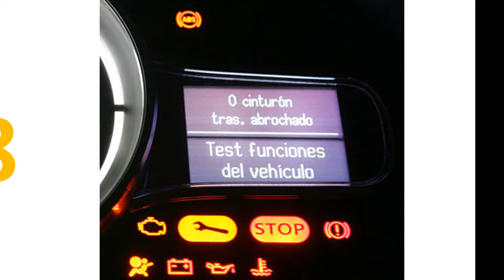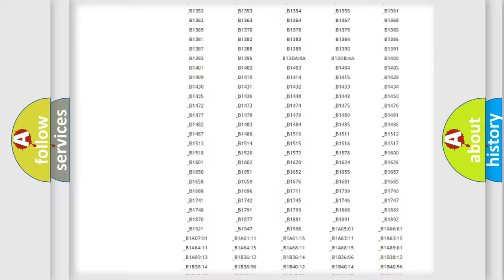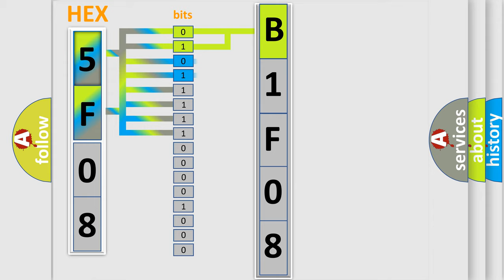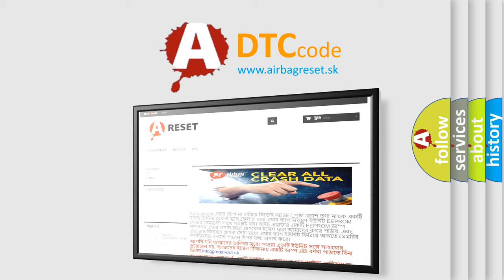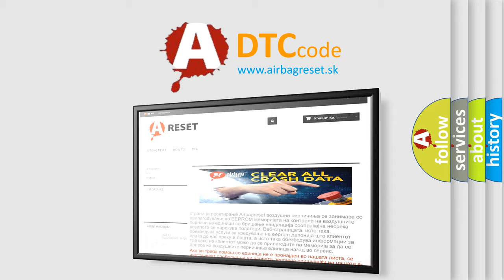DTC Jeep B1F08 Short Explanation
Contents:
0:21 Basic DTC analysis according to OBD2 protocol standard.
1:48 Insight into programming
2:58 A diagnostically understandable description of the Diagnostic Trouble Code
3:05 Basic error definition

Make:
Jeep
Code:
B1F08
Definition:
Line Pressure Solenoid System (Short to power supply)
Description:
Voltage of battery: 8 V or more.Voltage of battery: 16.5 V or less.Line pressure solenoid: OFF.FET (Field Effect Transistor) output: (Battery voltage - 2 V) or more.(1 second)
Cause:
 Malfunction of TC-SST-ECU Malfunction of line pressure solenoid